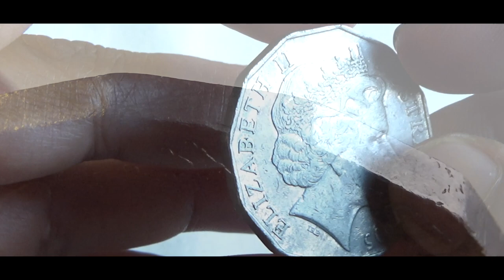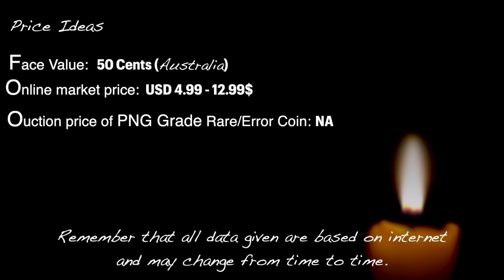50 Cents AUSTRALIA (End of World War II) - 2005 Coin & Values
50 Cents AUSTRALIA (End of World War II) - 2005 Coin & Values